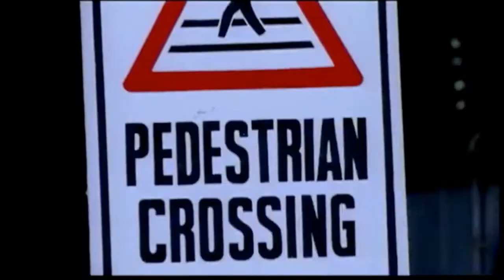Caltex "Mentor"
"Gusto ko paglaki, malayo ang mararating, buti alam ko ang sasakyan!"

Mark Cagas learned to read with the help of Caltex Mentor Program Volunteers.